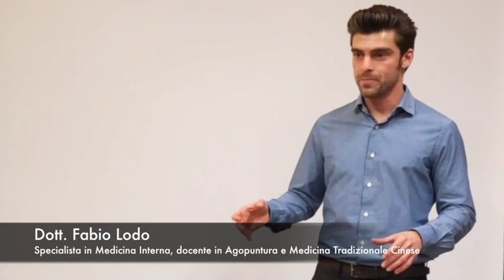Vivere al massimo: spunti dalla Medicina Cinese.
La medicina cinese è un complesso sistema medico che oggi si tende a ridurre al mondo dell'agopuntura. In realtà il suo campo di applicazione è molto più esteso. Una piacevole chiacchierata per condividere quello che per me è più di una medicina: è uno stile di vita, un'arte di attenzioni, un bagaglio di conoscenze da condividere con quante più persone possibile.